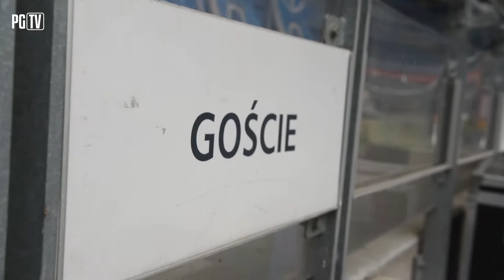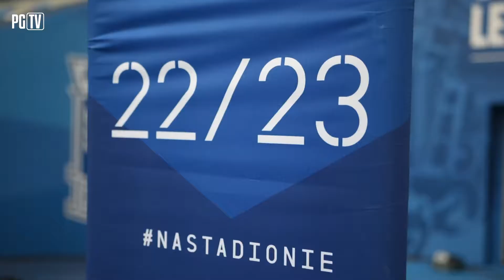BEZ PUNKTÓW Z MISTRZEM POLSKI | KULISY | Lech - Piast 1-0 (1-0) | 28|08|2022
W niedzielnym spotkaniu 7. kolejki PKO Bank Polski Ekstraklasy Piast Gliwice przegrał na wyjeździe z Lechem Poznań 0-1 (0-1). Jedynego gola w tym meczu zdobył Afonso Sousa, który trafił do siatki w 5. minucie rywalizacji.

- Ten mecz nie rozpoczął się najlepiej dla Niebiesko-Czerwonych, którzy już w 5. minucie rywalizacji stracili bramkę, a do siatki trafił Afonso Sousa. Portugalczyk popisał się mocnym uderzeniem z dystansu, nie dając szans Frantiskowi Plachowi. Niebiesko-Czerwoni mogli odpowiedzieć, ale Jakub Czerwiński nie zdołał skierować piłki do bramki po dośrodkowaniu Toma Hateley'a. Kapitan Piasta źle trafił w futbolówkę i niestety nie doprowadził do wyrównania. Lech lepiej rozpoczął i miał przewagę, ale z biegiem czasu gliwiczanie próbowali wyprowadzać swoje akcje.

- W drugiej połowie gra była bardzo wyrównana i toczyła sie głównie w środkowej strefie boiska. Obie drużyny stworzyły sobie sytuację do strzelenia gola, ale ich nie wykorzystały już do końca spotkania. Po stronie Lecha blisko był Michał Skóraś, a po stronie Piasta między innymi Arkadiusz Pyrka. W dalszej części meczu gra się zaostrzyła, przez co sędzia zmuszony był do pokazaniu kilku żółtych kartek.

Najciekawsze akcje
2': Kapitalna interwencja Frantiska Placha po uderzeniu Kristoffera Velde, który przyjął piłkę po lewej stronie, zszedł do środka i strzelił mocno w stronę bramki Piasta. Słowak jednak instynktownie wybił piłkę.
5': Mocny strzał z dystansu Afonso Sousy, z którym nie poradził sobie Frantisek Plach. Lech na prowadzeniu - 1-0.
12': Barry Douglas zdecydował się na strzał z rzutu wolnego, ale wysoko nad bramką.
14': Kamil Wilczek wygrał pojedynek główkowy z obrońcą, ale piłka po jego strzale przeleciała wysoko nad poprzeczką.
33': Jakub Czerwiński doszedł do pozycji strzeleckiej po dośrodkowaniu z rzutu rożnego, ale źle trafił w piłkę i nie zdołał umieścić jej w siatce.
41': Filip Szymczak zdecydował się na strzał zza pola karnego, ale piłka nie trafiła w światło bramki.

56': Dobra akcja Piasta! Damian Kądzior dośrodkował do Arkadiusza Pyrki, ale młody skrzydłowy Niebiesko-Czerwony nie trafił w światło bramki.
65': Świetna interwencja Constantina Reinera w defensywie! Austriak wślizgiem wybił piłkę Michałowi Skórasiowi, zażegnując niebezpieczeństwo!
86': Michał Skóraś uderzył z ostrego kąta, ale Frantisek Plach popisał się skuteczną interwencją i nie dał się pokonać.

Lech Poznań - Piast Gliwice 1-0 (1-0)
1-0 - Sousa, 5 min.

Lech: Bednarek - Pereira, Dagerstal, Milić, Douglas - Tsitaishvili (88. Amaral), Karlstrom, Kvekveskiri (79. Murawski), Velde (63. Skóraś) - Sousa (79. Marchwiński) - Szymczak.

Piast: Plach - Reiner, Czerwiński, Mosór, Katranis (79. Holubek) - Pyrka (67. Ameyaw), Hateley (79. Kaput), Tomasiewicz - Chrapek (59. Felix), Kądzior - Wilczek (67. Sappinen).